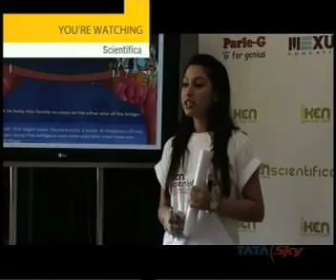Iken Scientifica Nat Geo City Final -- Part 2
Iken Scientifica city finals Round two- 'I Explore' brought students to the new level of Imagination and Creativity. The students racked their brains to the reverse Video and Story telling sessions finally arriving to a point where a few of them were selected for the finals across 14cities that participated.
Iken Scientifica is India's first and biggest hands-on science and technology competition. It is an event that encourages students to explore; experience and experiment science.